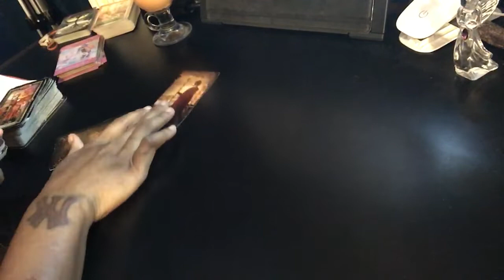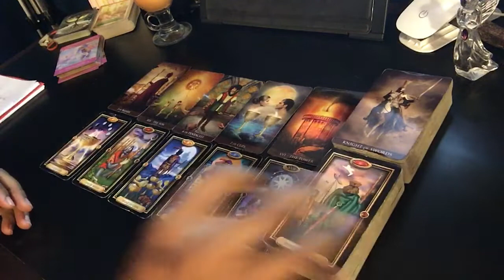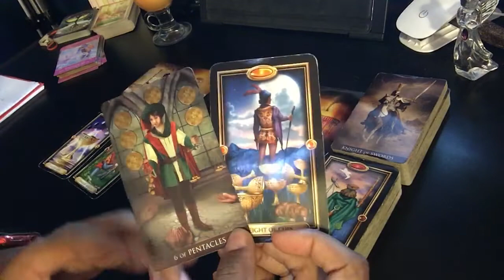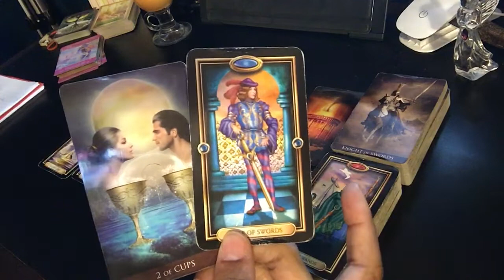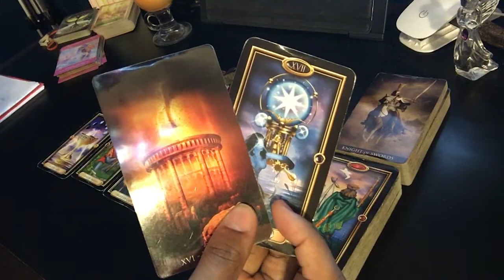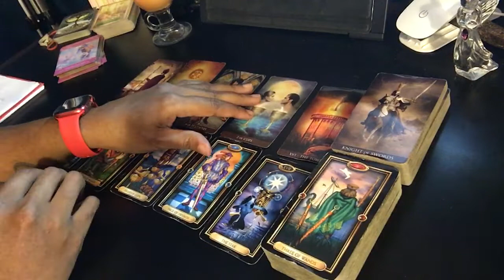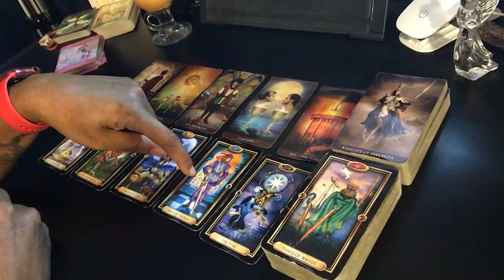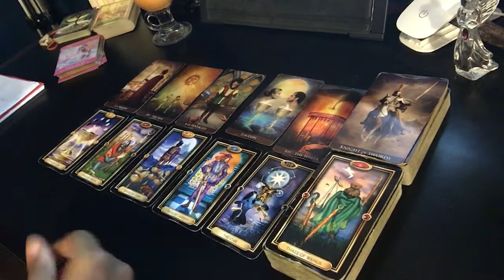Capricorn - You gave your all....they didn’t - December 2020 Tarot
This is a love tarot reading from your sun sign’s perspective. These videos will never resonate with everyone due to personality, environmental, family and social conditioning. Please check your Moon, Mercury (Rising) or Venus signs for more clarity.